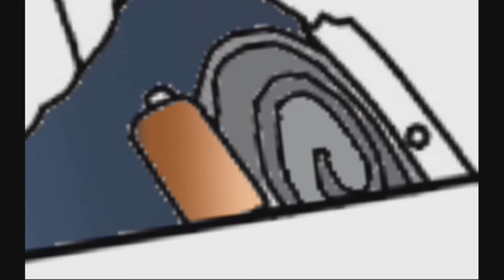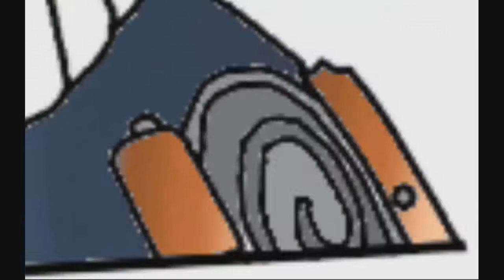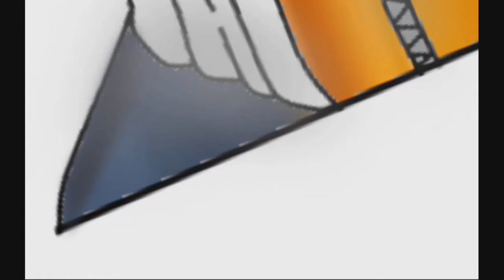DRAWING NARUTO (WITH SKETCHBOOK) BY PAPAL ART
Hey there! I am Papal and I am a cartoonist.doodler.painter and i lover artistic work.